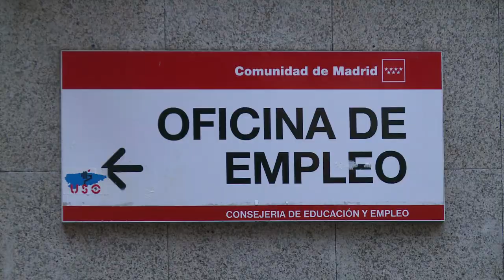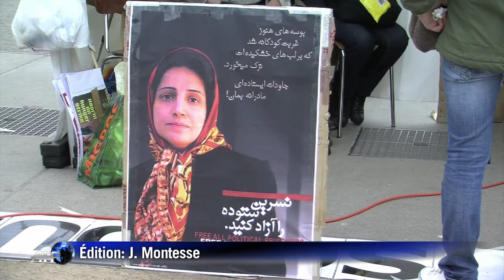AFP - Le JT de 18H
AFP - Le JT de 18H. Durée: 01:31-Syrie: le cessez-le-feu vole en éclats avec un attentat meurtrier à Damas et des violences ailleurs dans le pays -Italie: Silvio Berlusconi condamné à quatre ans de prison ferme pour fraude fiscale dans l'affaire Mediaset -Espagne: 25% des actifs sont désormais au chômage, un record historique -Société: l'Assemblée vote le remboursement à 100% de l'IVG pour toutes les femmes -Droits de l'homme: le prix Sakharov décerné à deux Iraniens, le cinéaste Panahi et l'avocate Sotoudeh